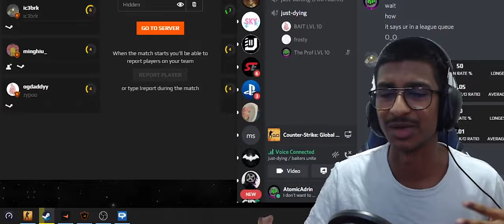"GGEZ" | E1 | Road 2 Faceit LVL 10